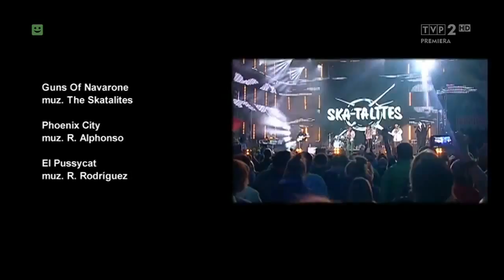The Skatalites - Freedom Sounds Final Show - Live. Ostróda Reggae Festival 2014